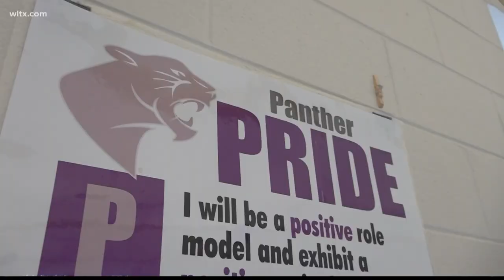Some Batesburg-Leesville Elementary students temporarily shifting to online learning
Third, fourth and fifth grade students at Batesburg-Leesville Elementary School will shift to online learning Tuesday through Friday due to virus concerns.